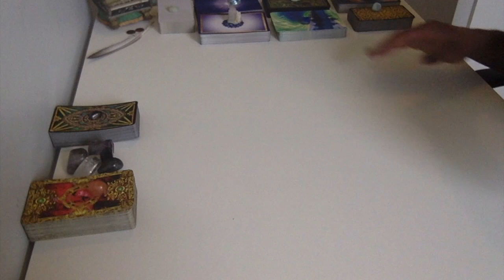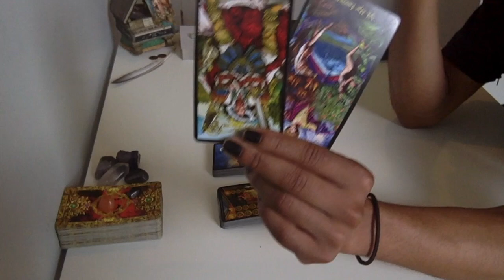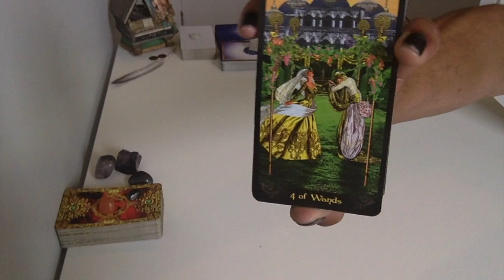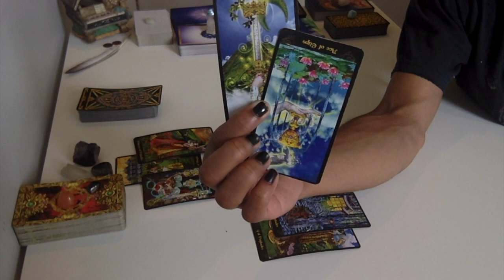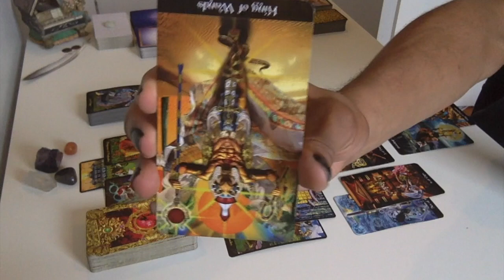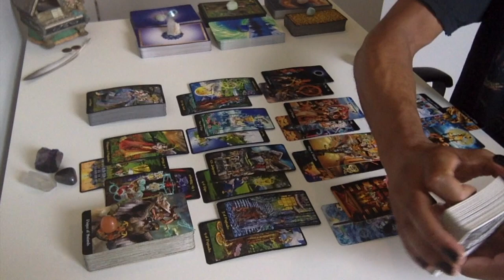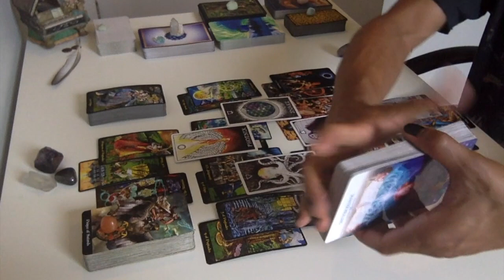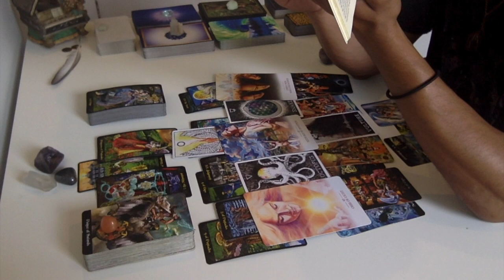* DM&DF - Post Eclipse Energies - My Mind Is Blown...* - Twin Flame Weekly Conversation